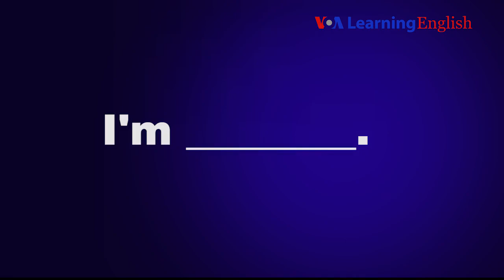Pronunciation Practice - Let's Learn English Lesson 1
In careful speech, we say words with a small break. In everyday speech, the sounds come together with little or no break. Watch the video to learn about how the sounds change. Practice the example.